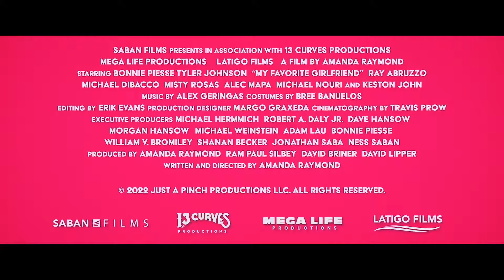MY FAVORITE GIRLFIREND Trailer (2022) Bonnie Piesse, Tyler Johnson